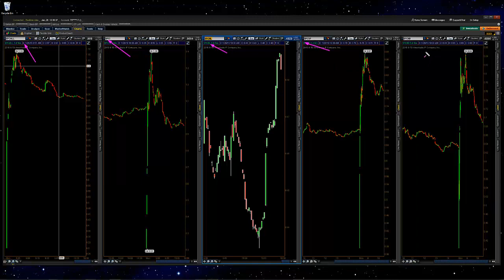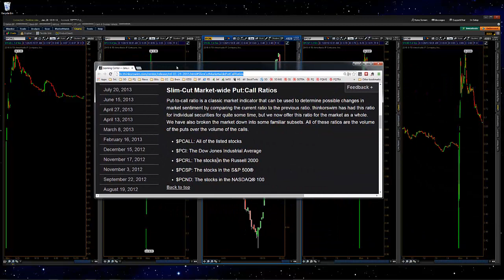New Put/Call Ratio Symbols in ThinkorSwim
Simpler Trading highlights some of the new features added to ThinkorSwim. Over the weekend, TOS released an update allowing you to now plot the Put Call Ratio, and view the following data:

$PCALL: All of the listed stocks
$PCI: The Dow Jones Industrial Average
$PCRL: The stocks in the Russell 2000
$PCSP: The stocks in the S&P 500®
$PCND: The stocks in the NASDAQ® 100